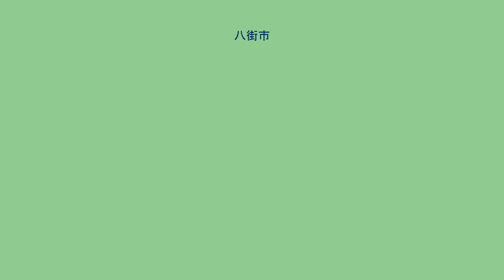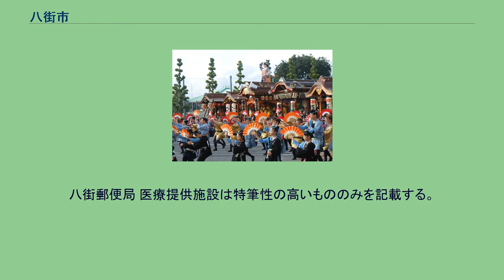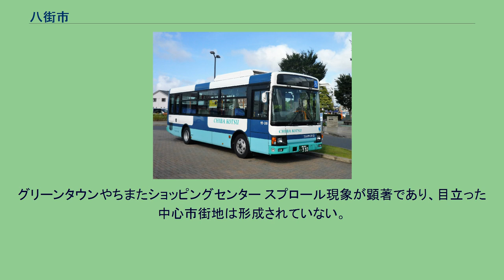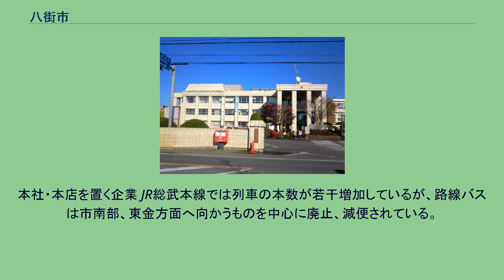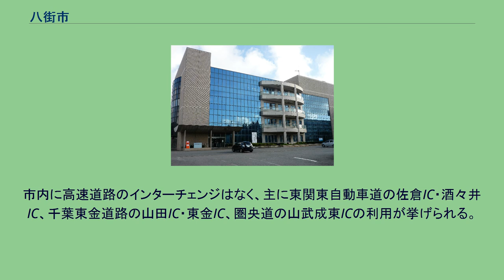八街市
八街市（やちまたし）は、千葉県の北部に位置する市。
基幹産業として近郊農業が盛んであり、ピーナッツの生産量は日本一である。
防風保安林とピーナッツ（落花生）の野積みによる特徴的な農村景観は、文化庁の農林水産業に関連する文化的景観に含まれる。
179ヘクタールの森林が防風保安林に指定されている。
明治時代に入ると明治新政府の政策により、江戸幕府の放牧地であった小金・佐倉両牧の開墾順序ではなく開墾の計画順に新しい地名が付けられ、8番目に予定されていた入植地として八街と命名された歴史をもつ。
市名は難読地名として知られる。
千葉県のほぼ中央部に位置し、県庁所在地である千葉市から約20キロメートルの距離である。
東京都の都心から約50 - 60キロメートル圏内である。
都市雇用圏における東京都市圏に含まれ、千葉市への通勤率は13.7%（平成22年国勢調査）。
下総台地の上にあるため地盤は固く、標高は14 - 70メートルとなっているため、地震と水害には強いといえる。
市の中央部は市街地を形成し、周囲には平坦な畑作地帯が広がっているほか、南西部及び北部に水田地帯が点在している。
冬は周辺の佐倉市や成田市同様、千葉県の中では寒い内陸性気候の地域で、朝は連日氷点下まで下がり、氷点下10度近い冷え込みになることもある。
冬明けから春先にかけて、ピーナッツ畑に何も植えられていない上、畑の土壌は関東ローム層のために春風によって強い砂ぼこりが起こり、地元では「やちぼこり（俗称）」と呼ばれる。
2005年の国勢調査で7万5735人を記録して以降は減少傾向にある。
2021年の人口は約6万6000人。
八街市役所は、1919年（大正8年）1月1日に発足した第一次八街町と、1954年（昭和29年）11月1日に川上村と合体（新設合併）したうえで発足した第二次八街町とを完全に区別している様子で、八街市役所が解説する「歴代八街町長」は、第二次八街町歴代町長のことである。
首長の代数（歴代）の数え方は何種類もあるが、本節では a, b を添える形で書き分けながら解説する。
表示欄では「代a」「代b」という名で2種類を記載した。
a は就任のあるたびにカウントする方式に基づく代数であり、b は同一人物による連続就任をカウントしない方式に基づく代数である。
第二次八街町と八街市は a の方式を採っているが（他の例：八王子市、弘前市、浜松市）、b の方式を採る自治体も多く（例：京都市、大垣市）、a と b の違いを認識しないまま単純に比較すると誤解が生まれる。
なお、返り咲きがあろうとも同一人物を1カウントとする方式もあるが、これを第二次八街町に当てはめた場合、町長は全4代ということになる。
八街市は第二次世界大戦後の生まれ、平成生まれで、完全普通選挙時代の到来以降に成立した市である。
したがって、八街市長選挙は第1回から公選であった。
官選時代は存在しない。
市役所 税務署 他の市民サービス施設 八街市総合保健福祉センター 八街市に警察署は所在せず、隣接する佐倉市に所在する佐倉警察署が市内全域を管轄する。
通常の交番よりも規模の大きい八街幹部交番（八街市八街ほ）が設置されており、八街市内における車庫証明などの手続きは佐倉警察署ではなく、八街幹部交番で行う。
八街郵便局 医療提供施設は特筆性の高いもののみを記載する。
八街市が属する広域医療圏は、二次医療圏（二次保健医療圏）としては「印旛医療圏」（管轄区域：成田市、佐倉市、四街道市、八街市、印西市、白井市、富里市、酒々井町、栄町）である。
三次医療圏は「千葉県医療圏」（管轄区域：千葉県全域）。
千葉県立八街高等学校 高等学校 中学校 小学校 特別支援学校 主に第1次産業（農業）中心で、ニンジン、サトイモ、ダイコン、スイカなど、野菜類の出荷が多い。
特に、ピーナッツ生産では日本一。
グリーンタウンやちまたショッピングセンター スプロール現象が顕著であり、目立った中心市街地は形成されていない。
また、ドーナツ化現象が進んでおり、駅前市街地よりも文違地区や五区地区を中心にロードサイド店舗の進出が目立っている。
本社・本店を置く企業 JR総武本線では列車の本数が若干増加しているが、路線バスは市南部、東金方面へ向かうものを中心に廃止、減便されている。
市内に高速道路のインターチェンジはなく、主に東関東自動車道の佐倉IC・酒々井IC、千葉東金道路の山田IC・東金IC、圏央道の山武成東IC...